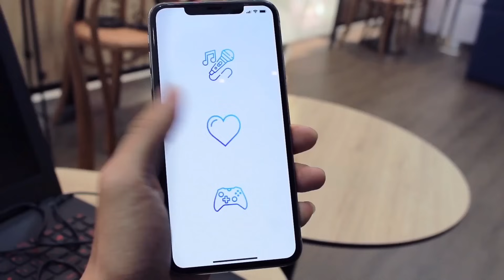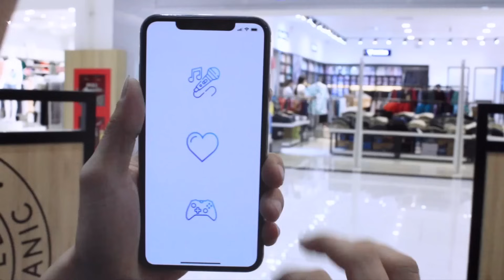PUBG Mobile | SOLO Squad - Gặp Phải Các Thánh Chửi || Clear Team China Làm Trùm PECADO √